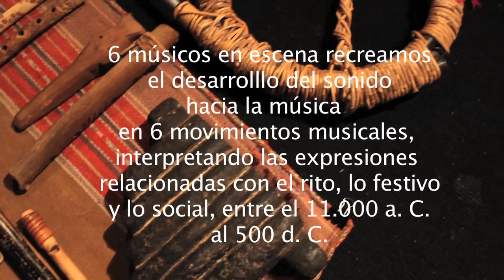Rodrigo Covacevich "ETNIAS sonidos precolombinos"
Proyecto exposición música a cargo de Rodrigo Covacevich, realizada en julio, 2011, en el Consejo de la cultura de Valparaiso.

Producción de video: RESONANTE audiovisual.